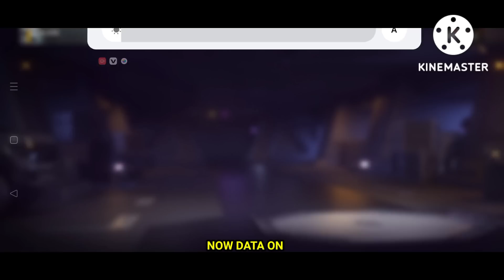FREE FIRE 2024 ( TIPS AND TRICKS)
Pro Gameplay Tips:
   - Begin with some Pro tips for beginners, such as how Unlimited Health New Update, and use Unlimited Gloo Wall‚ Unlimited HP (Health)‚ Unlimited Health Sonia.
   - Explain the importance of understanding the game's mechanics, such as recoil management, weapon stats, and movement techniques.

Releted keywords:
ai tips and tricks
top 10 ai tips and tricks in free fire 2024,
ai tips and trick in free fire,
ai free fire,
ai,
big shotgun trick,
monster shotgun trick,
big m1887 bug,
big m1887 in lone wolf,
training ground m1887 trick,
big m1014 trick,
m1014 gun trick,
gà rán
Free fire
free fire
free fire top 10 bug and trick in 2024
top new amazing tips and trick
ob46
lone wolf
lone wolf mode bug
auto revive enter
lone wolf mode car enter
car in lone wolf
revive in lone wolf
free fire new event
 FREE FIRE
free fire top 10 tips and tricks
top 10 bug and tricks in free fire
 ff top 5 tips and tricks in free fire
top 5 trick in free fire New tips and tricks in free fire
 latest tips and tricks for free fire Unlimited wall trick in free fire
 Free fire tips and tricks 2024 tips and tricks in free fire
Free fire new glitch today update today ob44
 update game kyu nahi khul raha hai game kab khulega
New update kab aaega today update kab aaega update kitne baje aaega update kyu nahi aaya
 ob45 new update FF tricks Gloo
 ob46 new update FF tricks Gloo wall tips and tricks
Gloo wall tricks free fire tips and tricks in English Free fire New glitch free fire New tricks
hoàng bá gil gamingnam lầy nam lay as mobile staboy vn mino tv rikaki gaming c4 gaming bác gấu hacktube rizkia pro rouk ff gao bạc tv cô ngân tv hùng akira bug isaac 19 cáo funny invis k nu gaming rendy rangers freefire Bugfreefire
one placeff
boss army
total gaming
tonde gamer
FF LEGEND GWA
PROFESSIONAL GAMER
báo hồng gaming
cáo funny invis k nu gaming rendy rangers freefire Bugfreefire
báo hồng gaming
 Bug free fire
 Bug ff
Freefirebug
 Free fire bug
 Đảo huấn luyện free fire ob44
 ff bug
bug9
 bugff
 free fire trick
 ff trick
 hack free fire
ob 44
hack ff
hách
bug đảo huấn luyện free fire góc lag free fire highlight ff

©   Bản quyền thuộc về Channel: one placeff
☞  No Reup